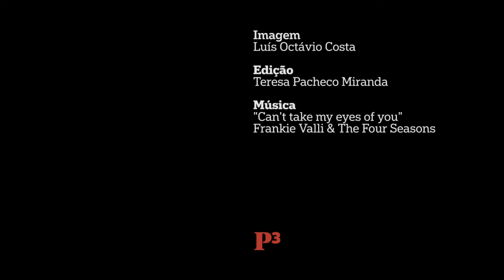Tom Oxley "Portraits"